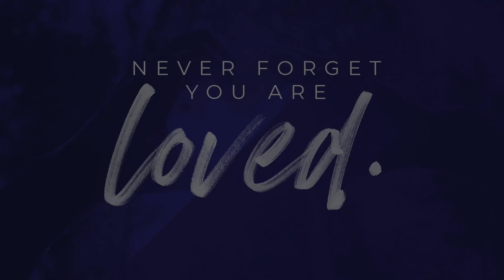July 17, 2022 - Letting Go